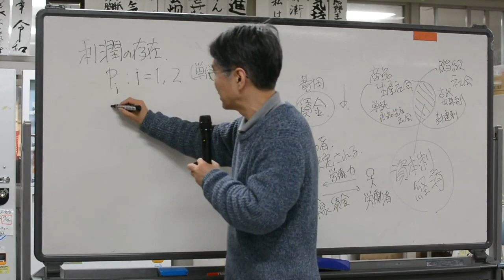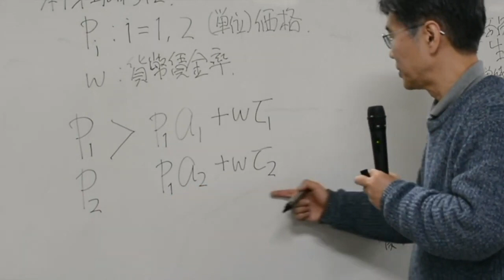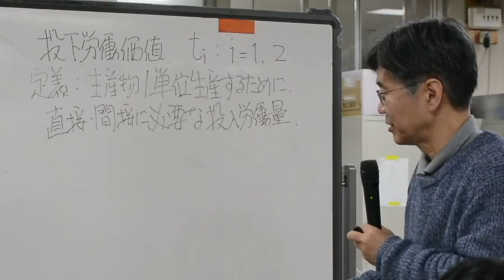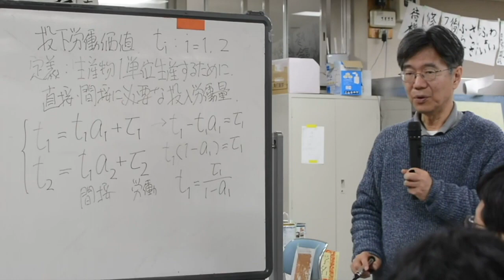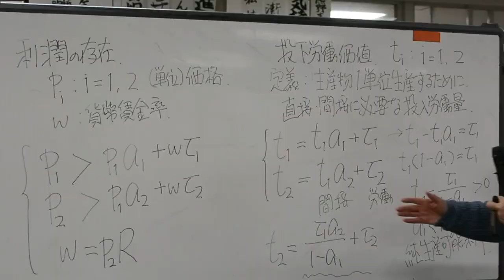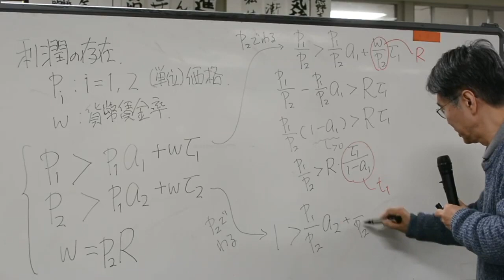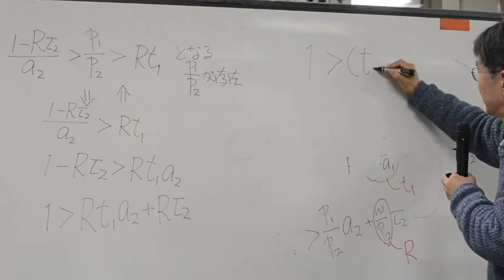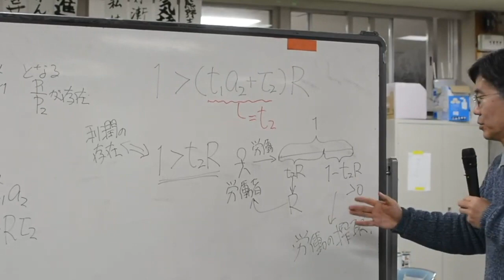数理マルクス経済学講義第三回「マルクスの基本定理の証明」Lecture on Mathematical Marxian Economics 3: A Proof of FMT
数理マルクス経済学を基礎から学べる動画の第三回です。with English subtitles.
講師：松尾匡（立命館大学）Tadasu Matsuo (Ritsumeikan University)
収録：2020年2月 Recording: Feb. 2020

この動画は、2020年2月〜3月に開催される、連続講座を編集して作成しています。3月の講座は3月18日、19日に京都大学熊野寮で開催されるので、松尾先生の話を直接聞きたい方は是非お越しください。